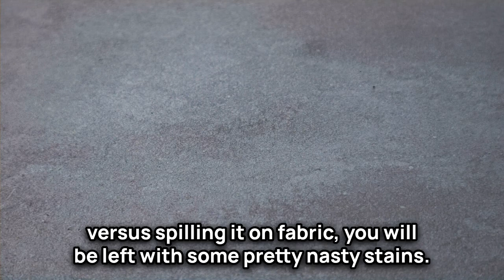Leather vs Fabric Seats: Which is more comfortable? Easier to clean? | EvoMalaysia.com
This video was edited using Descript. Use AI technology and edit your videos like a word document.